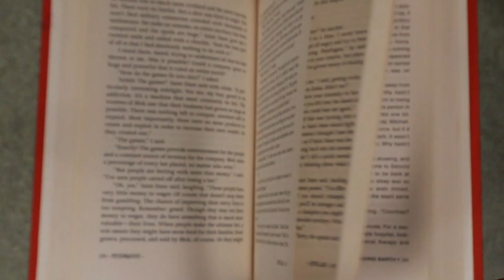Why I LOVE The Magicians books | Lev Grossman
I got into The Magicians from the TV show and really enjoyed the books as well. It's been awhile since I watched the TV show and I don't remember a ton but I'd say I enjoyed the books more! Here are my top 5 moments.

🎁 Want to send me stuff?